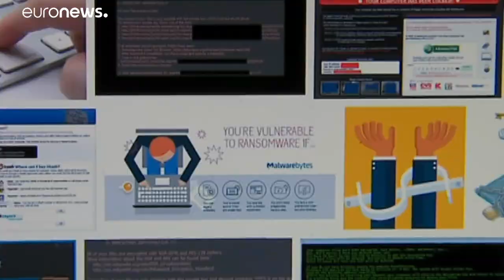Começa julgamento de Rui Pinto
"Hacker" português é acusado de 90 crimes.